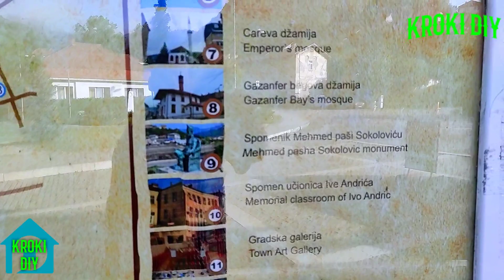Višegrade grade gdje je moja draga..../ Kroki DIY